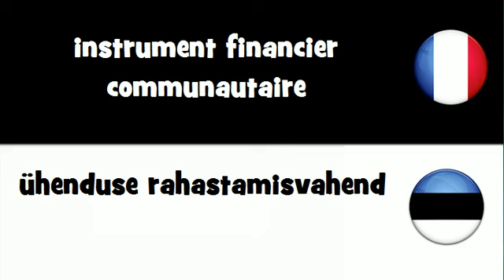VOCABULAIRE EN 20 LANGUES = instrument financier communautaire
frenchwithvincent VOCABULAIRE EN 20 LANGUES = instrument financier communautaire